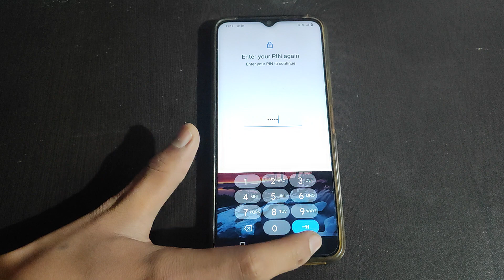How to remove Face password in Vivo Y35 Mobile setting